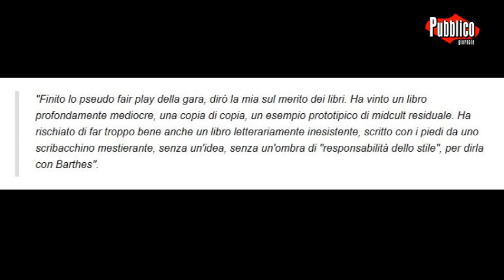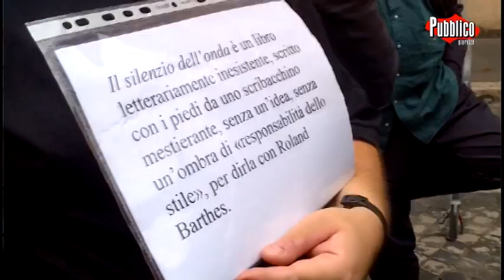Carofiglio vs Ostuni: il flash mob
Dopo la querela del magistrato ai danni dello scrittore. I critici letterari scendono in piazza per il diritto di critica.